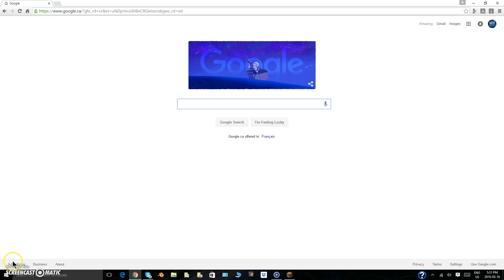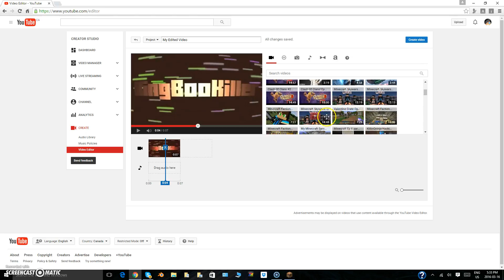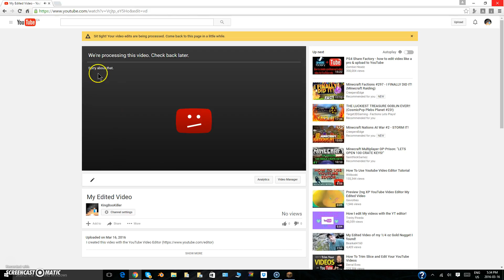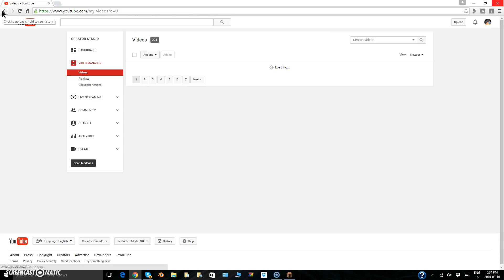How To Add Intro or Outro To Video!